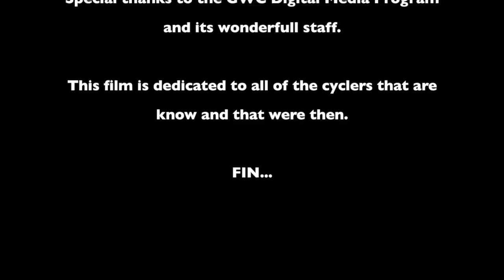Cycling Life or Death Final iPad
Cycling: Live or Die

Part 1 of 2: Live

This is a short documentary for the GWC Digital Media Program

Deep in the cities of LA I have met and interviewed several cyclists from different walks of life and experience levels.

The main goal for this short film was to get the word out on the importance of cycling.

I wanted to get a first hand insight on the importance of bike lanes and cycler friendly communities.

I wanted to share with the world how cycling has had a positive effect on so many.

With a simple format and a simple message.

Here is what our fellow man had to say.